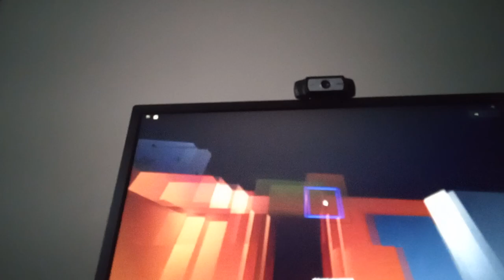my piggy series